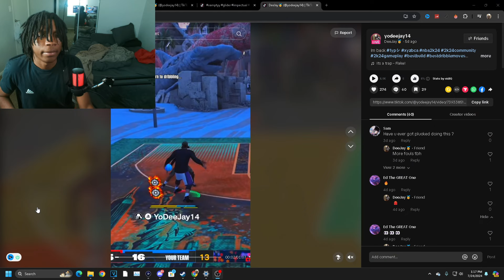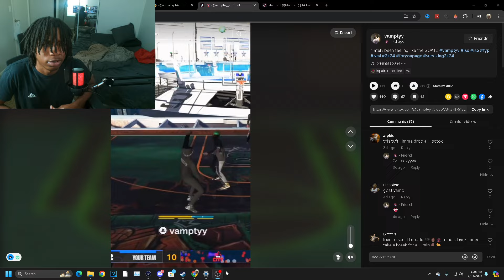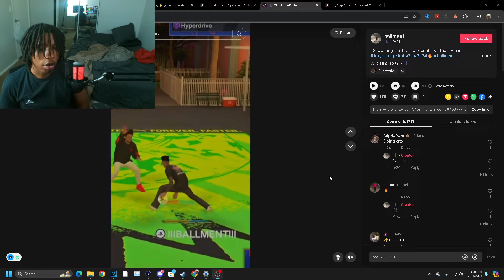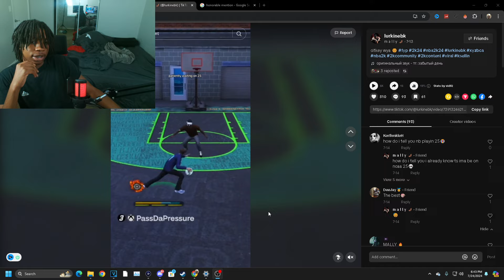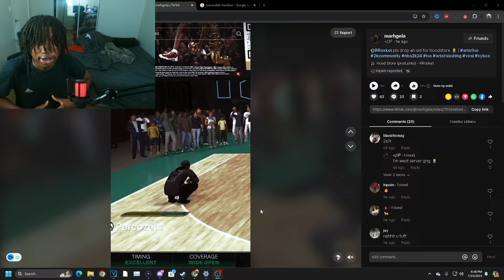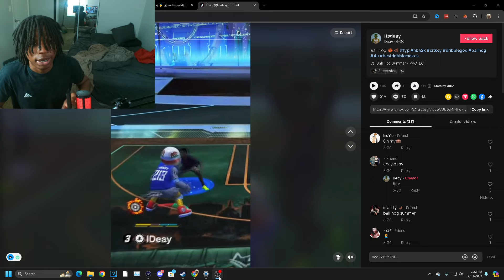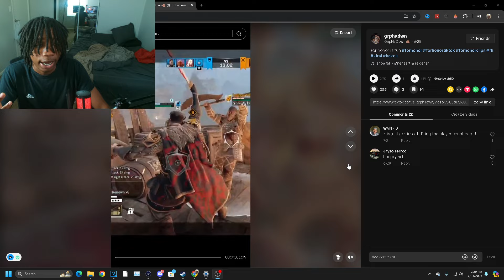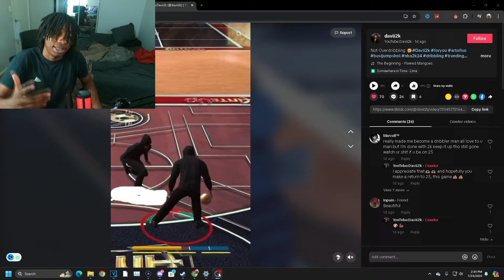TOP 10 DRIBBLERS ON NBA 2K24 • BEST ISO GUARDS OF THE YEAR!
INTRO 0:00
HM1 1:45
HM2 3:06
10 4:00
9 5:35
8 6:44
7 8:09
6 9:55
5 12:45
4 14:52
3 16:32
2 18:22
1 20:51

Iso only

During NBA 2K24 I made videos on:
- 99 OVERALL ONE DAY NBA 2K24